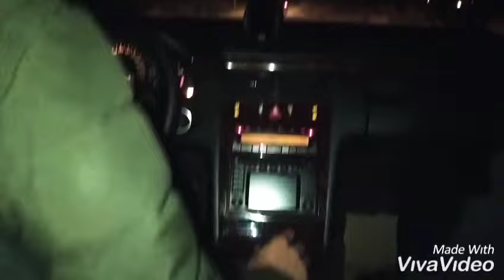Sabirabad rayonu Bala Həşimxanlı kəndi Beyali Əliyev